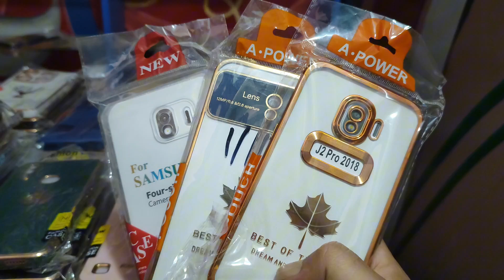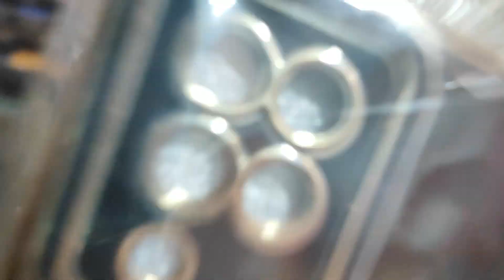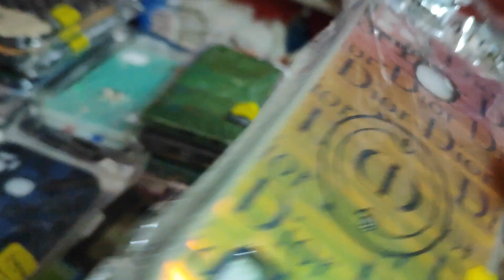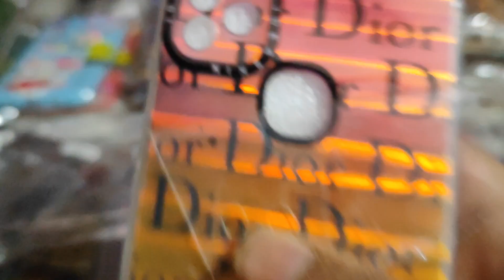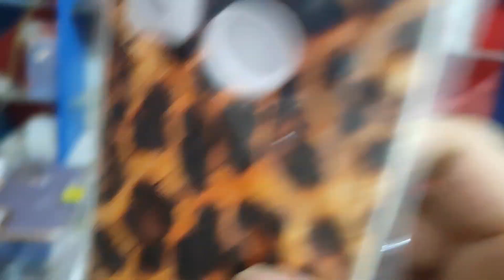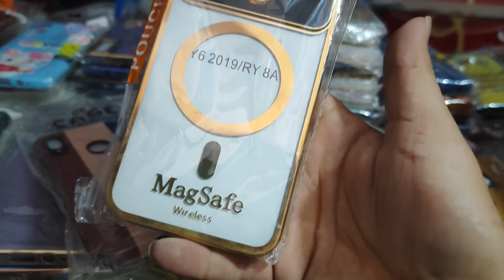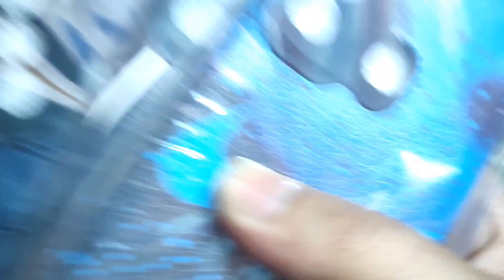Mobile back cover design 2024 | mobile back cover wholesale | price 80 se start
How to search new mobile 2024
how to search new keypaid mobile 2024
naya mobile lounch in 2024

Ahmad Mobile tech 1

is videos main ap ko mobile ke related her video mily gi
is channal per ap ko bohat malomat mobile ki mily gi

mobile cover wholesale market in karachi
mobile cover shop design
mobile cover business
mobile cover wholesale market in lahore
mobile cover printing machine business
mobile back cover clean
sirphire mobile cover
mobile cover wholesale market in mumbai
mobile back cover design
mobile glass wholesale market delhi
mobile cover shop
mobile cover
mobile accessories wholesale market
mobile shop
mobile repairing complete course full video
mobile software complete course full video
mobile shop decoration ideas
mobile assessor wholesale lahore
mobile accessories in pakistan
mobile shop accessories list
cover mobile
cover mobile phone
cover mobile design
cover mobile ka cover kaise banate hain
cover mobile shop
cover mobile clean
cover mobile ke
cover mobile new
mobile back cover photo print
mobile back cover
mobile back cover pop holder
mobile back cover wholesale market mumbai
mobile back cover wholesale
mobile back cover design making at home
mobile back cover painting
mobile back cover making machine
mobile back cover making at home
mobile back cover decoration at hom
back cover wholesale rate
back cover wholesale price
back cover wholesale market in delhi
back cover wholesale market mumbai
mobile cover design for girl
mobile cover design with nail polish
mobile cover design with paper
mobile cover design for boys
mobile cover design for girl at home
mobile cover design at home simple
mobile cover design with glitter paper
mobile cover design karne ka tarika
mobile shop design ideas
small mobile shop interior design
new mobile shop design
mobile shop counter design
latest mobile shop design
how to print your photo on mobile cover
mobile shop design low budget
simple design mobile shop
mobile shop interior design ideas
mobile cover display stand for shop
ladies corner shop design
smartphone cover restoration
yena ssmartphone
thin smartphone case
cover iphone
leather smartphone case
top 5 smartphone case
strong smartphone case
smartphone gadgets
waterproof smartphone case
best smartphone case